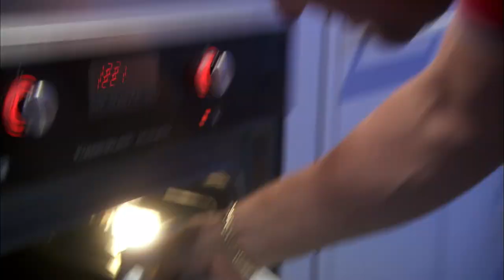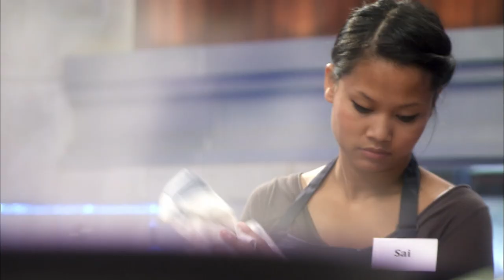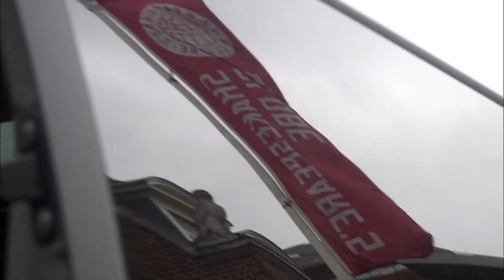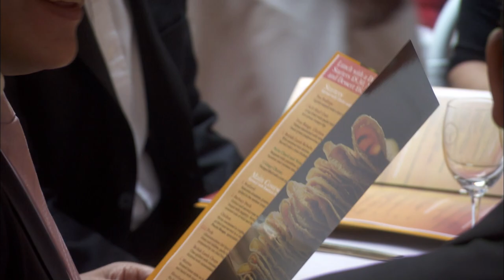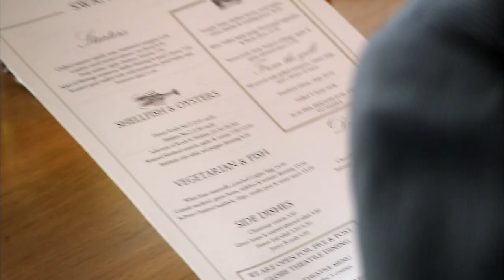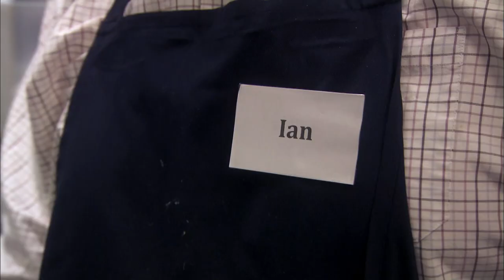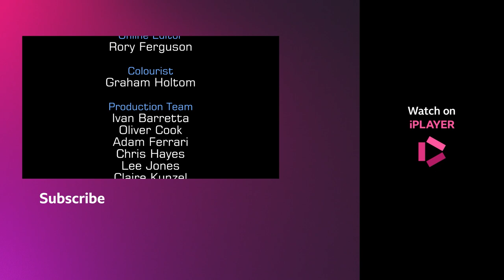The Last Eight Fight for the Last Three MasterChef Aprons | S08 E03 | Full Episode | MasterChef UK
MasterChef UK S08 E03 Full Episode: It is the final heat, and the last eight hopefuls fight for the remaining coveted aprons and a place in the next round. First, they have to show off their skills in the Invention Test. With only one hour and 15 minutes to create a dish from scratch, it will mean the end of the road for two of the contestants. The remaining six then face the pressure of a lunchtime service in two busy restaurants, Swan at the Globe and Le Porte des Indes.

Finally, it's back to the MasterChef kitchen where hopes rest on just one dish. Cooking their own plate of food for the judges, the contestants have to be on top of their game to impress John and Gregg.